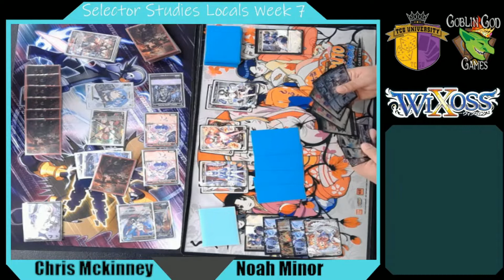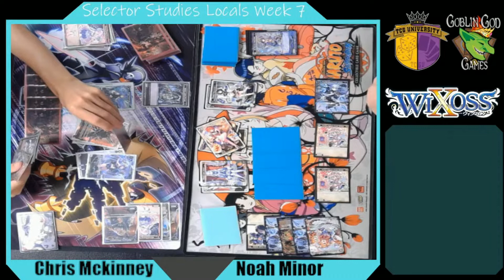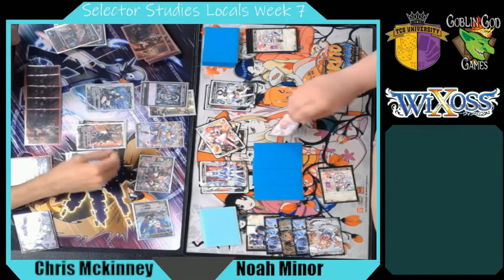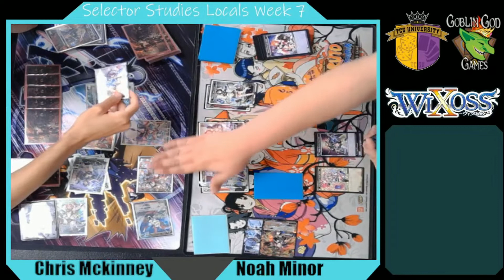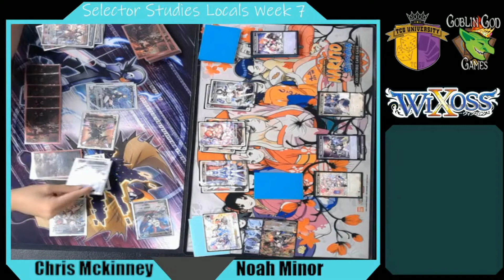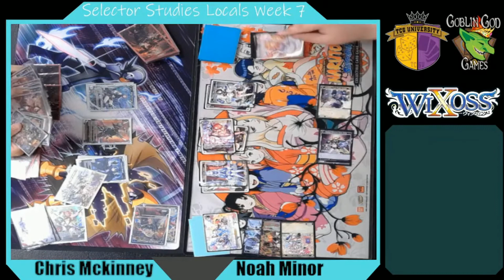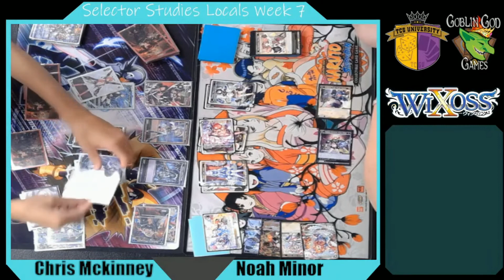Selector Studies Locals| Week 7/Round 3- Conor O'Leary(DeusExMachina) Vs James Stephens(AngeSanBaka)